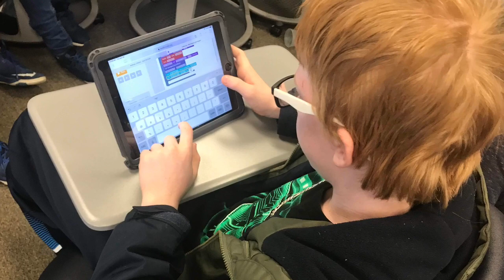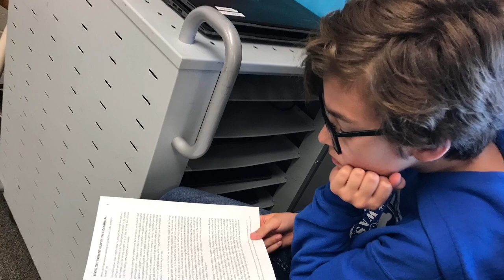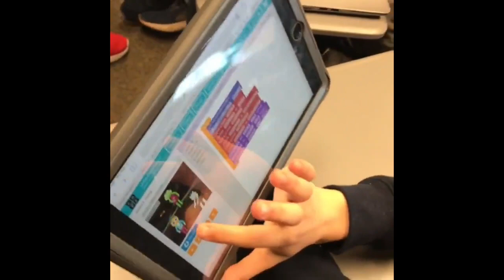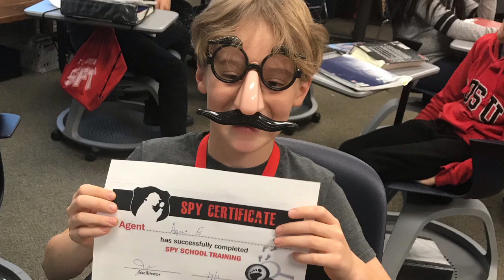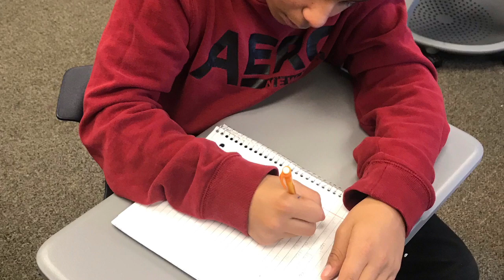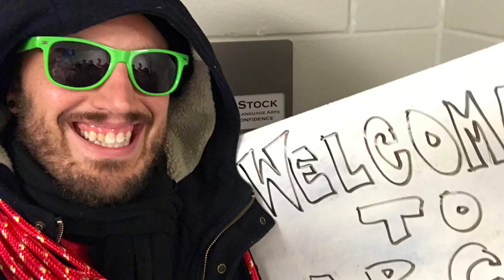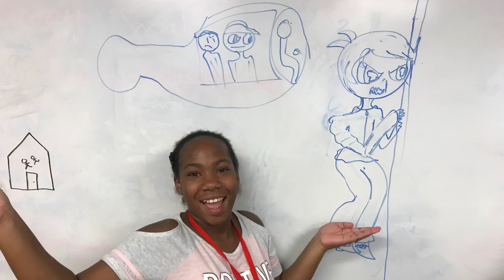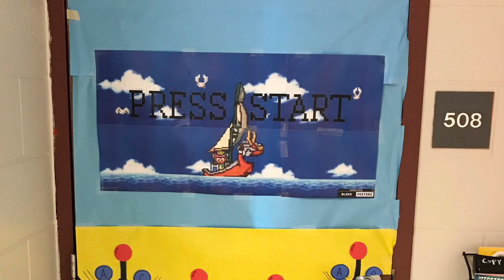2018-2019 School Year